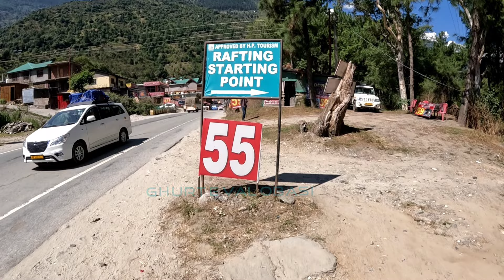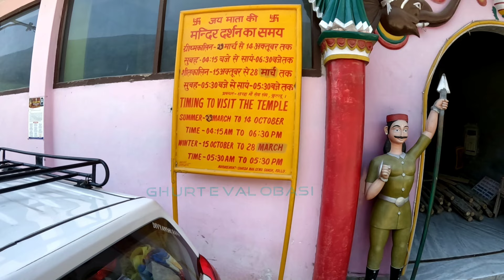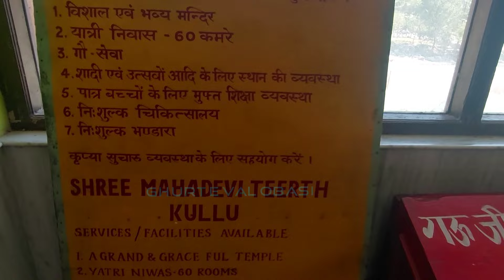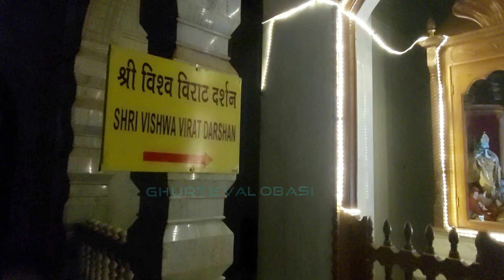Manali Tour || Manali to Kolkata || Kullu Shawl Factory || Spiti Valley Tour EP 14 || Netaji Express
Manali Tour
Manali to Kolkata
Kullu Shawl Factory
Spiti Valley Tour EP 14
Netaji Express

Lahul Spiti Valley Tour Episode  14 & last episode

স্পিতি ভ্যালি ট্যুর প্ল্যান -  চতুর্দশ পর্ব  তথা শেষ পর্ব
বাংলায় মানালি ট্যুর গাইড

 লাহুল স্পিতি ট্যুর
(স্পিতি ভ্যালি ট্যুর এর খরচ ) কলকাতা চন্ডীগড় ট্রেন ভাড়া স্লীপার ক্লাসে 700 টাকা ত্রি এসি তে 1840 টাকা টু এসিতে 2645 টাকা ফার্স্ট এসিতে 4505 টাকা স্পিতি ভ্যালি ট্যুরের গাড়ি ভাড়া টেম্পো ট্রাভেলার - 5500 টাকা থেকে 6000 প্রতিদিন ইনোভা গাড়ি - 4000 টাকা থেকে 4200 টাকা প্রতিদিন আমাদের 6 সদস্য গ্রুপ ট্যুরের জনপ্রতি খরচ 19500 টাকা (চন্ডীগড় থেকে চন্ডীগড় ) । এর মধ্যে ধরা আছে - চন্ডীগড় থেকে চন্ডীগড় গাড়ি - সাইটসিইং - হোটেল - ব্রেকফাস্ট - মধ্যাহ্নভোজ - ডিনার ।

This video is Part 14 and last episode of our Kinnaur - Kalpa and Spiti valley tour. In this video we will cover journey from Manali to Chandigarah, Manali to kullu sightseen, on the way we cover kullu river rafting point, Paragliding point, Famous Kullu Vaishno Mata Devi temple etc.

our hotel at Manali Hotel Chandan 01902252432
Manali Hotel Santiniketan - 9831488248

Cost for Paragliding in Manali : Ranges between INR 1000 to INR 4000, depending on the location, duration, and equipment.
A basic paragliding course for solo flights is available at prices starting from INR 10,000. The course usually takes 7 days.
Medium flights involve a 15-minute flight, while long/high flights last between 40 minutes and 1 hour. Individuals with a paragliding license can opt for solo flights while amateurs are allowed to take tandem flights – where a pilot accompanies the individual and navigates the glider.

Paragliding Spots in Kullu Manali
Solang Valley: Located 11 kilometres from Manali at Rohtang Pass, Solang Valley is the most popular destination for both tandem and solo flights. The views of the valley, apple orchards, and snow-capped peaks are truly breathtaking from this site. While booking a paragliding trip at Solang, make sure that the operator arranges for transportation to and from the launch site. The only way to reach the area is through ropeway, and that costs an additional INR 1500 – 2000.

Dobhi, Naggar: Take a 15-minute flight from Falayn to Naggar and fly over Dobhi Valley that teems with flowers in the springtime. Drive to Dobhi in Naggar and take part in an instructional lec-dem, after which one is free to soar above the clouds. Only tandem paragliding is available at this location.

Burua-Shanag: One of the most recently approved paragliding sites, the area is relatively unexplored which means that there is less tourist influx. This makes Burua ideal for people looking for not very crowded paragliding sites.

Taleti Kharal Valley: Beginning at Taleti valley, this paragliding flight ends at Talogi valley after 20 minutes and offers one of the most breathtaking views of Manali. Taleti is about 40 kilometres away from Manali.

Marhi: Located 33 kilometres away from Manali, this is one of the oldest paragliding sites, where both high and long flights are allowed.

Gulaba: Located 30 kilometres away from Manali, Gulaba is popular for its biodiversity and stunning topography. The rose valleys, apple orchards, and animals of Gulaba are best observed from a bird’s eye view! Both high and medium flights are allowed here.

OUR DRIVER
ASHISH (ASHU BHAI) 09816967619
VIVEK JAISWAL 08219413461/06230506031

People Wants To Know About:
✔shimla manali tour video
✔shimla tour
✔shimla tourist places in bengali
✔shimla tourism
✔shimla tour blog
✔shimla tour package with price
✔shimla vlog
✔shimla travel vlog
✔manali trip
✔manali tourist places
✔manali vlog
✔manali tour
✔manali snowfall
✔manali trip budget
✔manali in june
✔manali
✔kullu manali
✔manali trip
✔manali package
✔shimla manali
✔manali resort
✔manali himachal pradesh
✔kullu manali tour package
✔manali places to visit
✔manali trip package
✔old manali
✔manali tour
✔shimla kullu manali tour package
✔manali tourism
✔manali trip cost
✔manali visiting places
✔manali in december
✔kullu manali trip
✔places to visit near manali
✔kullu manali package
✔manali sightseeing